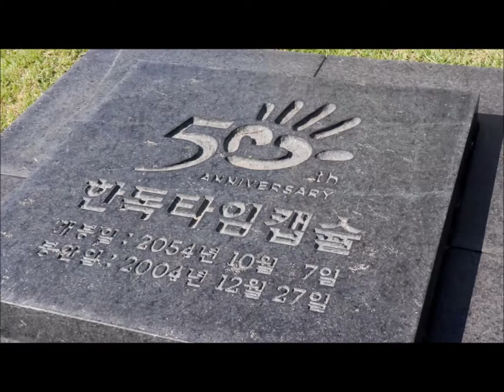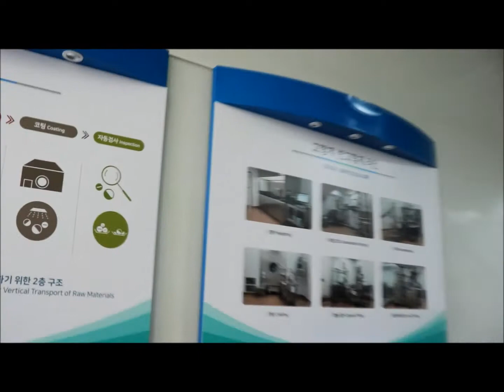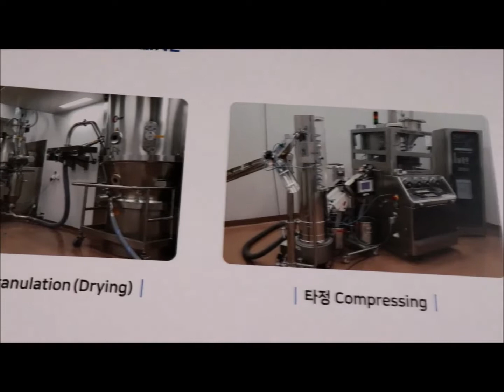한독 충북음성 공장견학 체험 여행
아이들과 체험 갈만한곳 충북 음성 한독 공장견학
소화제만들기 사랑의묘약만들기 직접 체험하는 여행
팩토리투어  산업관광